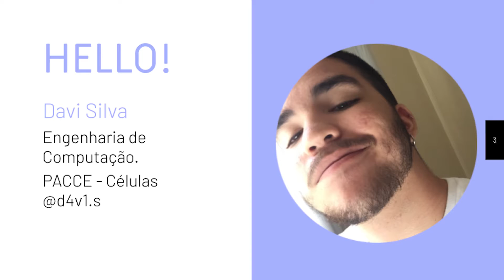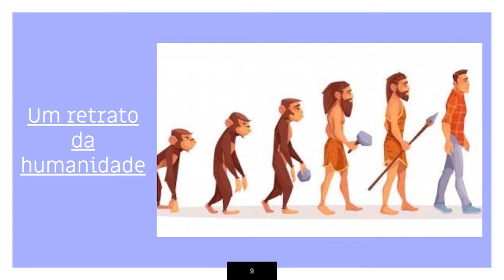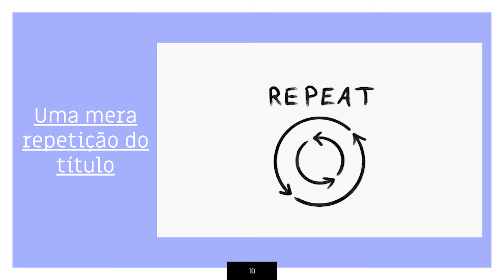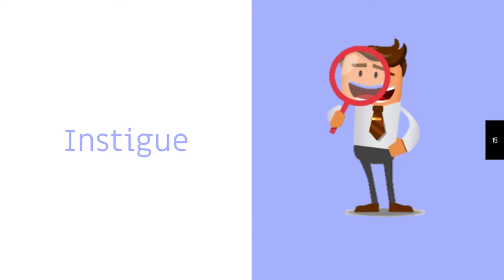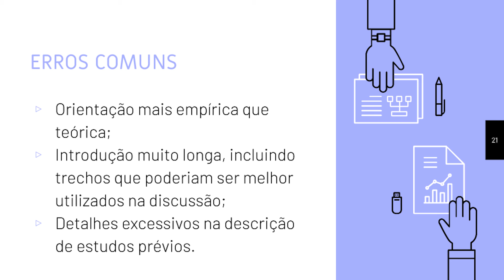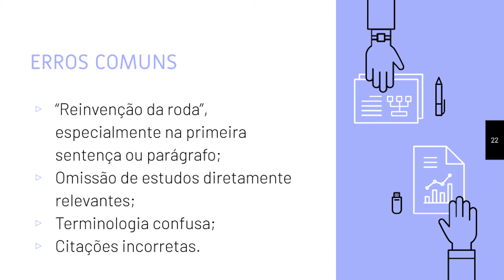Curso de Produção de Artigos - Introdução | PACCE Quixadá 2020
Roteiro: Kassiane Façanha
Narração: Davi Oliveira
Edição: Gabriella Barroso